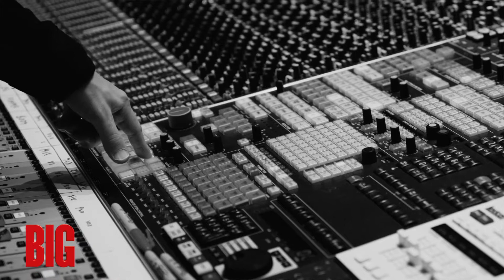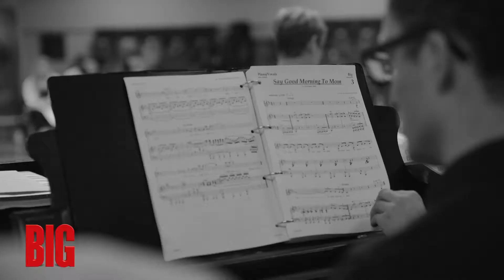Kimberley Walsh - 'Dancing All The Time' from Big The Musical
Experience the fun-filled family spectacular BIG the Musical this autumn. Based on the smash-hit movie starring Tom Hanks, BIG makes its West End premiere at the Dominion Theatre from September 2019.

Josh Baskin is twelve and life sucks, until one night at a carnival his wish to be big is granted. Now, trapped in an adult body in a grown-up world, he’s asking: is being BIG all it’s cracked up to be?

Jay McGuiness (Strictly champion, Rip It Up and The Wanted) plays Josh and is joined by some of the West End’s most popular stars: Wendi Peters (Coronation Street, Hetty Feather and White Christmas), Kimberley Walsh (Shrek the Musical, Elf the Musical, Strictly Come Dancing and Girls Aloud) and Olivier Award-winner Matthew Kelly (Waiting for Godot, Of Mice and Men and Spamalot).

With new musical numbers this will be the first time BIG the Musical has been presented in the West End and with a cast and orchestra of over 50 complete a truly BIG production. Don’t miss the hilarious and heart-warming musical as it lights up London’s Dominion Theatre for nine weeks only this Autumn.